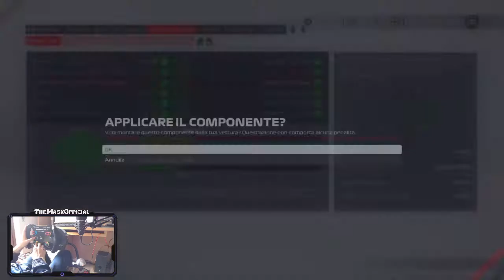SI DOMINA | F12021 MyTeam S.3 #56 (RUSSIA)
▶ si viaggia

IL MIO PC (2017)
▶ Deepcool D-Shield Case
▶ Monitor PC Samsung S22F350 22"
▶ Hard Disk WD WD10EZEX Blu
▶ Processore AMD YD150 Ryzen 5 1500 x CPU Cooler
▶ Ram G.Skill 16GB DDR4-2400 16GB DDR4 2400MHz
▶ Scheda Video NVIDIA, GeForce GTX 1060
▶ Ventole Raffreddamento Corsair AF120 LED
▶ Alimentatore Seasonic S12II-430
▶ Scheda Madre Gigabyte AB350-GAMING 3
▶ SSD 850 EVO, 250 GB, 2.5", SATA III (Samsung Memorie MZ-75E250B)
▶ Mouse Trust Gaming 21683 GXT 105 (già lo possedevo)
▶ Tastiera Logiteck K120 (Già la possedevo)